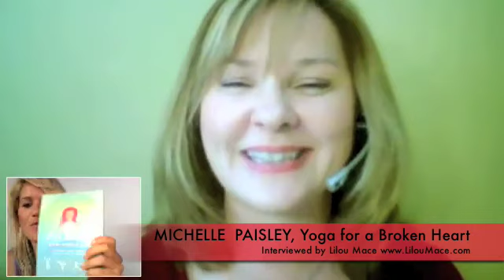How Yoga can help a Broken Heart!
Michelle Paisley

Michelle Paisley is a certified Ashtanga Vinyasa yoga instructor. She teaches yoga in northern California and lives in Fairfield, California